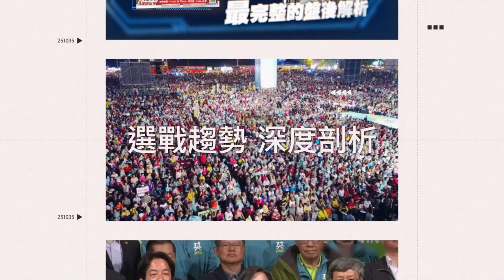NONO交保50萬元！1小時籌到不說話閃人 小紅老師揭性侵等5罪！檢警首傳｜三立娛樂星聞